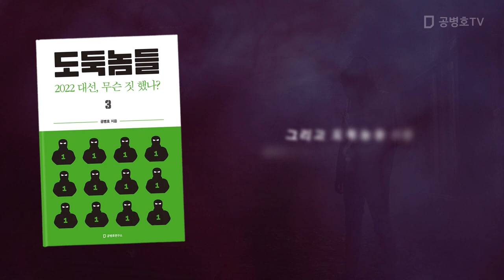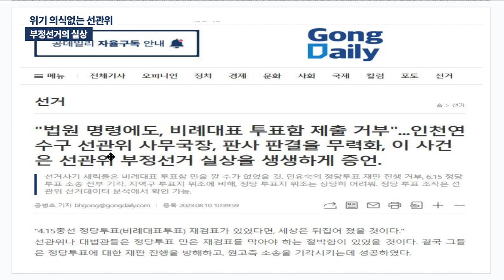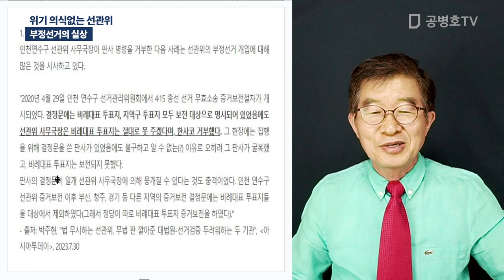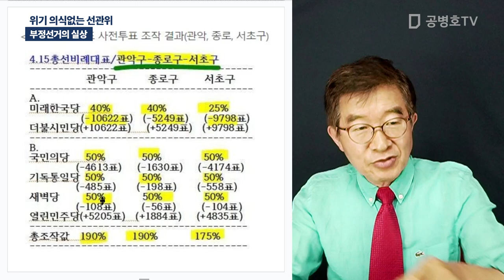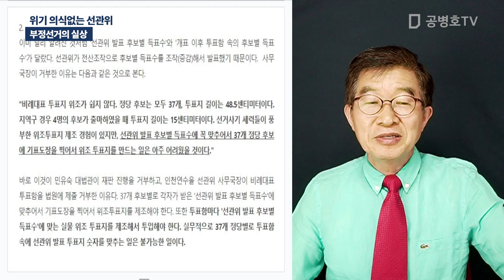위기 의식없는 선관위 / 부정선거의 실상 [공병호TV]